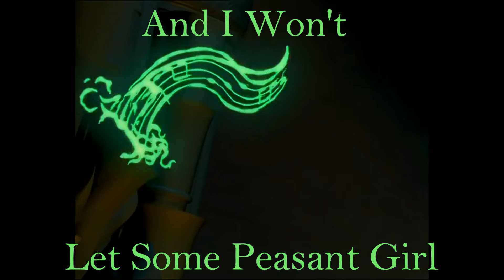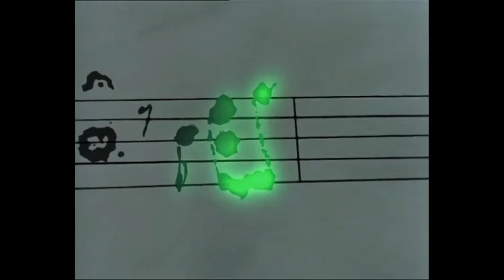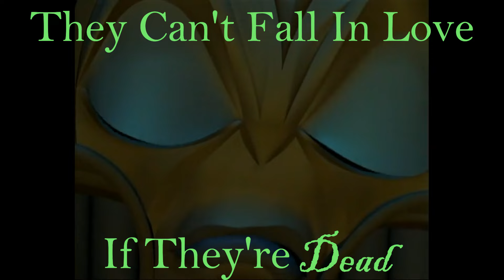Maestro Forte - Pain || Tribute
Here's the pipe organ of the second Beauty And The Beast movie, Maestro Forte! I chose this song because he didn't want to turn back to a human and wanted to suffer as an organ because that's the only way someone cared about him! I think he's a better villain than people think, I mean he manipulated the Beast into thinking he's worthless and no one could ever love him and kept him under his control for years, that's gotta hurt. Even when Forte dies you could hear in the Beast's voice that some part of him misses Forte so he's still under his control a little.

Here's Maestro Forte from Beauty and the Beast: The Enchanted Christmas!
Song Title: Three Days Grace - Pain